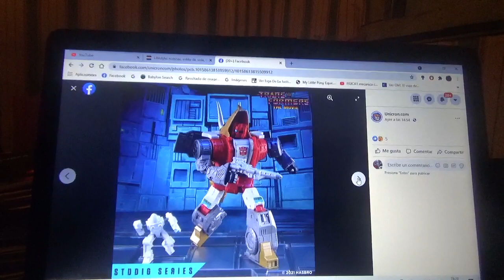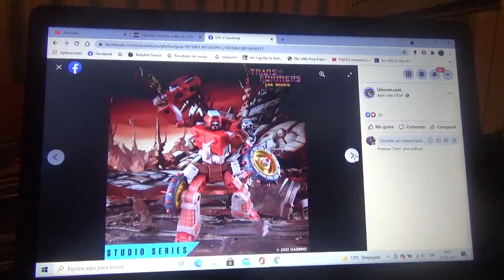Nuevas figuras de Transformers Studio Series 86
Wreck Gar
Gnaw
Dinobot Slug & Daniel Witwicky